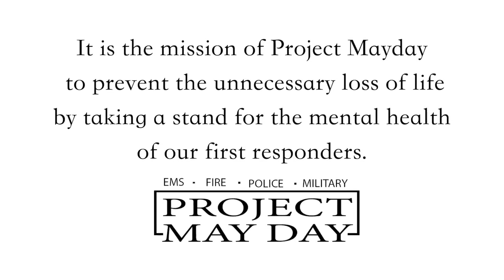Project Mayday; John Spencer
"Nothing is done as an individual, not fighting and not dealing with trauma, life, war. nothing." - John Spencer

Retired US Army Major of 25 years and a well published author, John Spencer, shares his story on his journey through war time, family dynamics and own perspectives of what "strength" means.

John Spencer has a book coming out that is referenced in the podcast in Spring 2022 called "Connected Soldiers; Life, Leadership, and Social Connections in Modern War."

Help support Project Mayday by going to our website and donate to support our research!